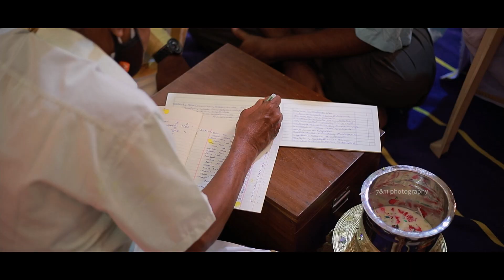Angammai weds Sethuraman I A Chettinad Cinematic Wedding I Valayapatti I 7&11Photography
A Chettinad Cinematic Wedding "Sethu Raman KM Weds Angammai Thirunavukkarasu", Valayapatti By 7&11 Photography, Coimbatore.

Groom :                                                                                                                                                                                                  Sethu Raman KM
S/O Mr. Kumarappan Chettiyar & Mrs Thenmozhi Achi

Bride :
Angammai T
D/O Mr. Thirunavukarasu Chettiyar & Mrs. Chitra Achi
Valayapatti.

Wedding Venue:
Pulavar Malayandi Chettiyar Illam, Doctor Mangalam Pillai Road, Valayapatti.

Pen Azhaipu : Meenatchi Annamalai Mandapam,
Vegupatti.

ANM Thirunavukkarasu Family,
Valayapatti.

Company Overview :
 7&11 Photography is a dream team to capture happiness. We have a team of talented Photographers, Videographers, editors and graphic designers who strive to make every wedding and event unique and special.

Mr. Visva
7&11 Photography,
Coimbatore

1st song :   RangaRattinam
Music Composed and Arranged by Yuvan Shankar Raja
Singers - Anthony Daasan
 Lyrics – Yugabharathi
Voice Conducted by – Senthil Dass
Shehnai - Balesh
Co-ordinated by - Ahmad
Recorded at U1 Records Private Limited
Mixed & Mastered By M.Kumaraguruparan D.F.Tech
Lyrical video by: Gokul Venkat, GV Mediaworks.
Licenced to Youtube By :  [Simca] Five Star Audio (on behalf of Five Star Audio), and 1 Music Rights Societies

2nd Song : Tumm Tumm
Singers - Sri Vardhini , Aditi, Satya Yamini, Roshini & Tejaswini
Lyric - Vivek
Licenced to Youtube By :  Divo Music (on behalf of Divo Music)

3rd Song :   - Enna Solla
Movie - Thangamagan
Lyrics - Dhanush
Director - Velraj
Starring - Dhanush, Amy Jackson, Samantha
Producer - Anbuchezian
Studio - Gopuram Films & Wunderbar Films